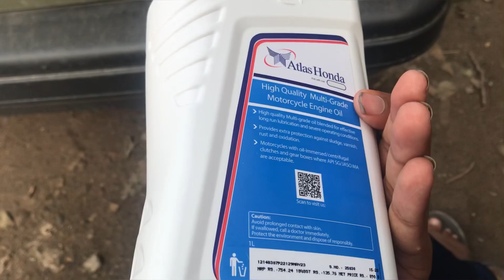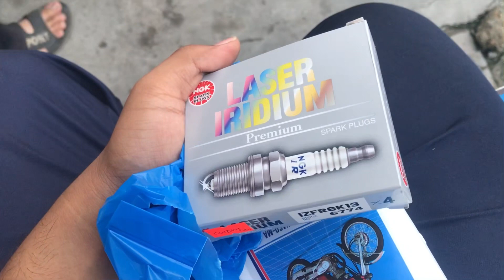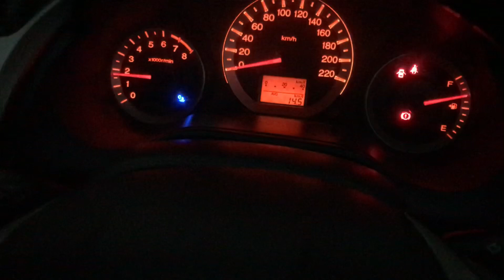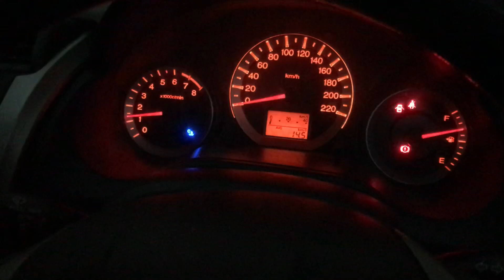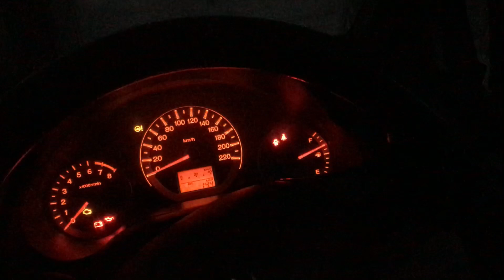Honda city ko New plugs daly per avg set nahi hoi 🤦‍♂️